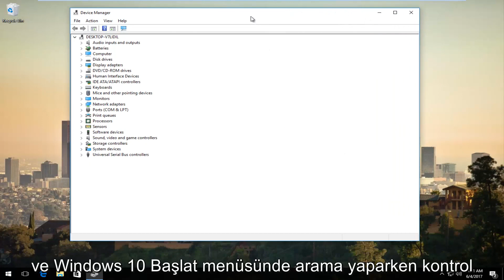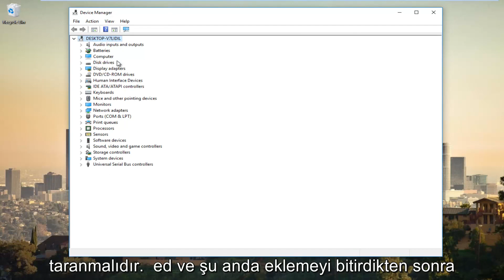Windows'ta Kablosuz Ağ Bağdaştırıcısı Sürücüsünü Aygıt Yöneticisi Aracılığıyla Yeniden Yükleme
Aygıt yöneticinizde eksik kablosuz adaptörler nasıl düzeltilir?

Orada görünmüyorlarsa, kablosuz bağdaştırıcılarınızı aygıt yöneticisine nasıl geri alabilirsiniz?

Bu eğitim, Windows 10, Windows 8/8.1, Windows 7 işletim sistemlerini çalıştıran bilgisayarlar, dizüstü bilgisayarlar, masaüstü bilgisayarlar ve tabletler için geçerlidir. Tüm büyük bilgisayar üreticileri (Dell, HP, Acer, Asus, Toshiba, Lenovo, Samsung) için çalışır.